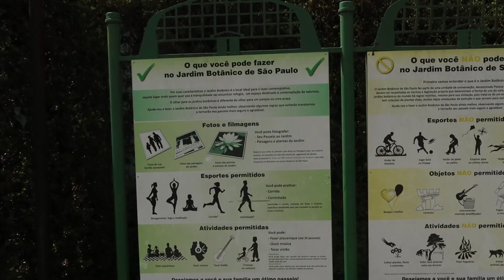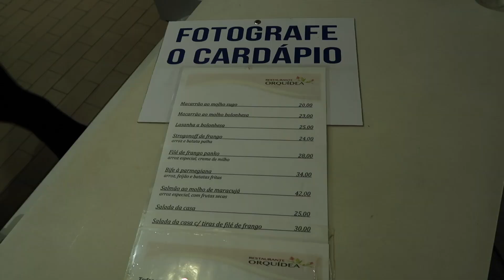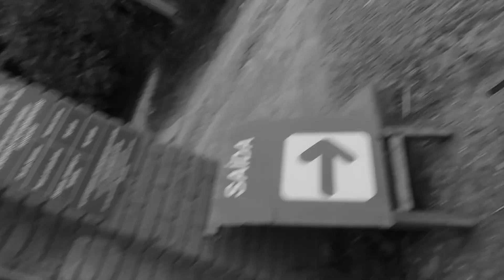BORA LÁ: JARDIM BOTÂNICO DE SP - Laura Kuczynski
Bora Lá conhecer o Jardim Botânico de São Paulo comigo? É um local de natureza dentro da cidade mais movimentada do país. Uma experiência agradável e sensorial.

Quem conhece o Jardim Botânico de São Paulo? Deixa aqui nos comentários que vou amar saber!
Se tiverem outras dicas também podem colocar que tentarei ao máximo atender vocês.
Beijos!!

▶  VIDEO NOVO TODA TERÇA, QUINTA E DOMINGO ÀS 21H